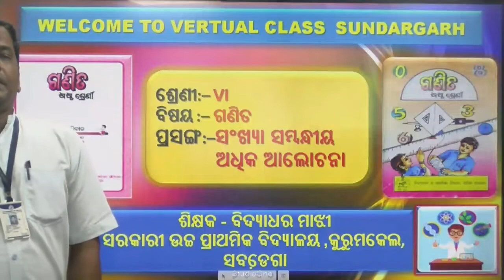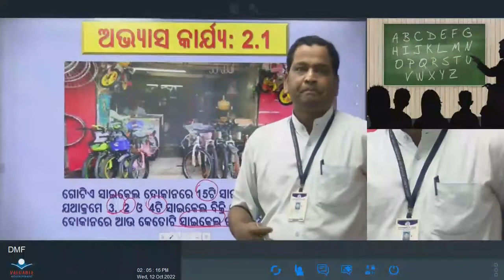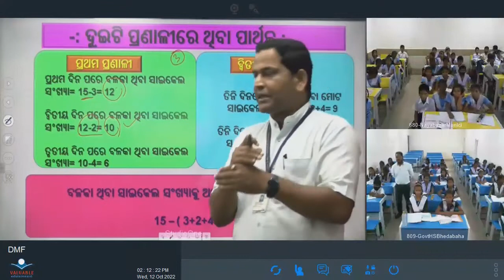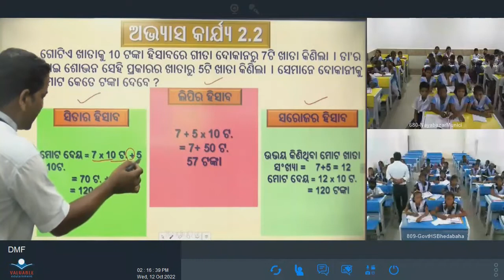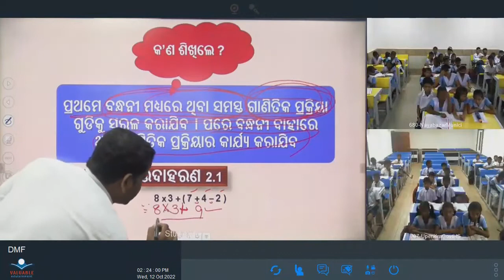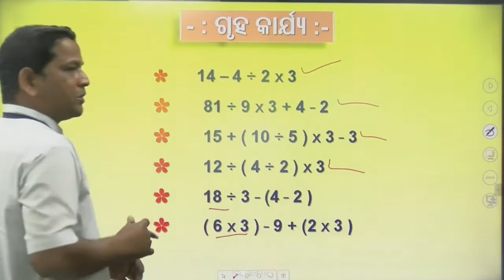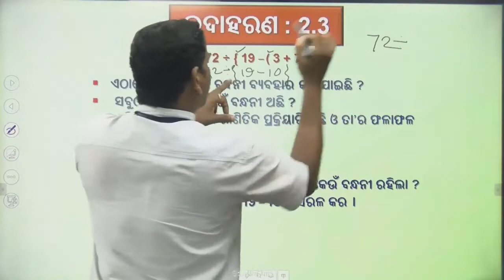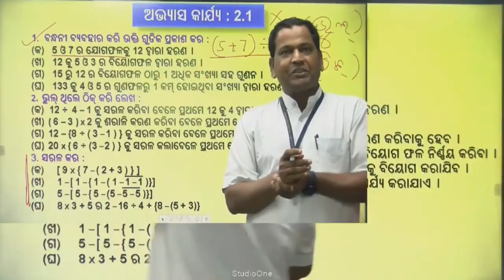Teacher- Bidya Dhar Majhi Class -Vi Sub Math-Topic- ସଂଖ୍ୟା ସମ୍ୱନ୍ଧୀୟ ଅଧିକ ଆଲୋଚନା